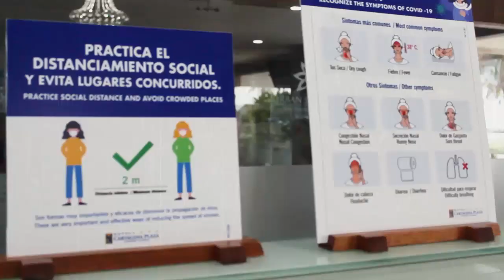Hoy Celebramos 1 año de Nuestra Reapertura! | Hotel Cartagena Plaza Cartagena de Indias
Hace 1 año reabrimos nuestras puertas para seguir brindándote lo mejor de nuestros servicios! Hoy decimos ¡¡GRACIAS!! a todos nuestros huéspedes.